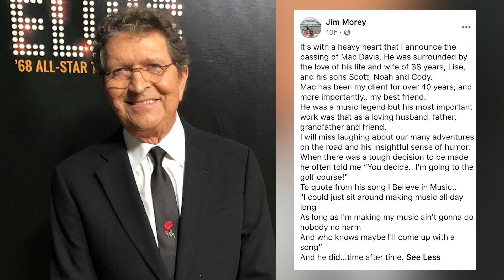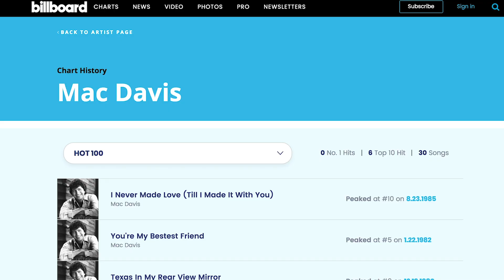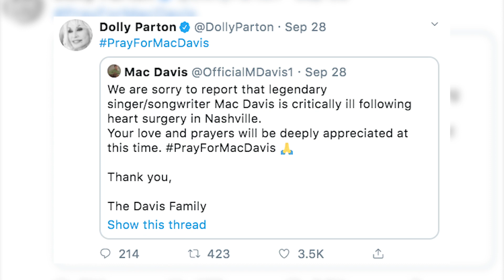Mac Davis' Best Songs, Including Two Huge Elvis Presley Hits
Mac Davis, the writer of Elvis Presley's "In the Ghetto" and a former ACM Entertainer of the Year winner, enjoyed a long career in country and pop music before his death in September 2020.

Here are some of Mac Davis' best and most well-known songs:
"It's Hard to Be Humble"
"Baby, Don't Get hooked On Me"
"Texas In My Rearview Mirror"
"In the Ghetto" (for Elvis Presley)
"Stop and Smell the Roses"
"A Little Less Conversation" (for Elvis Presley)
"One Hell of a Woman"

Davis died on Tuesday (Sept. 29), just one day after news broke that he was critically ill after undergoing heart surgery in Nashville. His manager of more than 40 years, Jim Morey, originally shared the news of Davis' decline and announced his death late Tuesday night.

Born Morris Mac Davis in Lubbock, Texas, on Jan. 21, 1942, Davis graduated high school early and moved to Atlanta, Ga., where his mother was living following his parents' divorce. After forming a rock band and working at a couple of record labels, Davis began his songwriting career as part of Nancy Sinatra's Boots Enterprises, Inc.; he also played in the studio and live with Sinatra during this time.

After writing songs including "In the Ghetto" and "A Little Less Conversation" for Presley in the late 1960s, Davis went on to enjoy a country crossover career of his own thanks to songs such as "Baby Don't Get Hooked on Me" and "Stop and Smell the Roses." Much of his success on country radio came after he won the ACM Entertainer of the Year award in 1975.

Davis notched six Top 10 singles on the Billboard Hot Country Songs chart; "Hooked on Music" from 1981 charted the highest, at No. 2. He also earned four Top 10 hits on the all-genre Hot 100 chart. Davis is a member of the Songwriters Hall of Fame and the Nashville Songwriters Hall of Fame.

Davis was also a prolific actor: In addition to starring in various TV specials, he had his own show, The Mac Davis Show, from 1974 to 1976. Davis continued to pick up acting roles throughout the 1980s, '90s and early 2000s, on King of the Hill, That '70s Show and Rodney, among others. His most recent acting credits on IMDB include a role in Dolly Parton's Heartstrings in 2019.